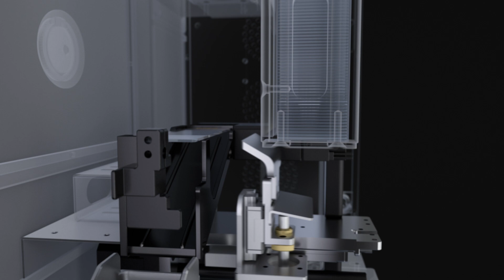The pocket-sized genius - Dakewe SurePrint S10 UV slide printer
S stands for... speed, saving, and slim.
The crisp and long lasting UV laser marking eliminates the demand for printing consumables, and hence the relevant maintenance. With a base size of a smart phone, S10  can effortlessly save scarce space in your laboratory!